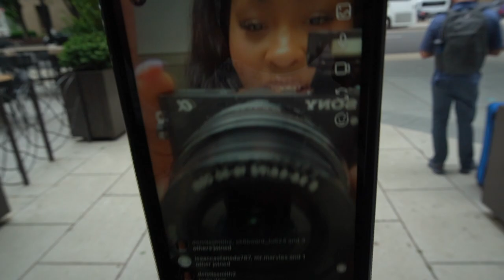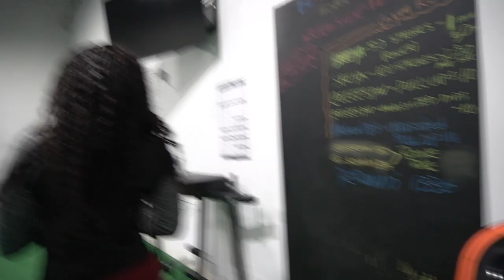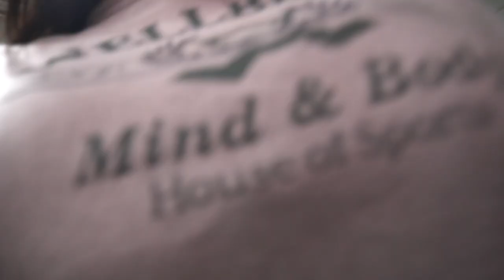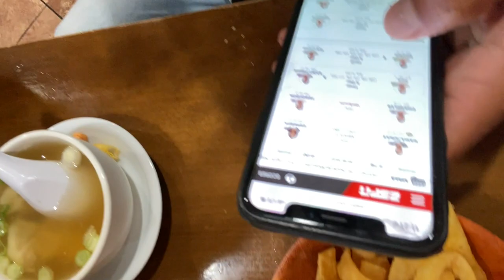Weekend in DC vlog + cinco de mayo + broccoli city fest (PART I)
Hey everyone,
I spent almost 2 weeks straight with Charles !
here's a snippet into our time together; part 1.
part 2 will be up soon. I love DC so much, I can't wait to move
Manisha came along to spend Cinco de Mayo with us, and came to Broccoli city fest !
Charles always keeps me busy; I love it

Want to send me something ?
Send through USPS
Or
Send through Fedex/UPS
109 Mountain ave
Unit 302